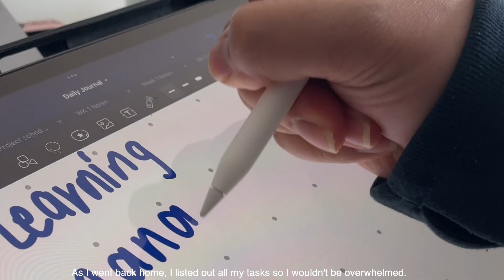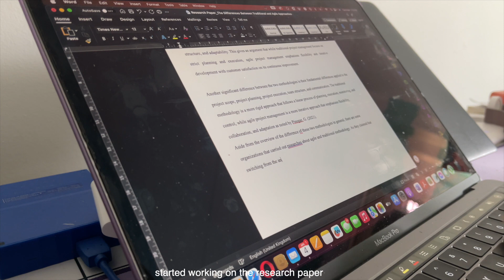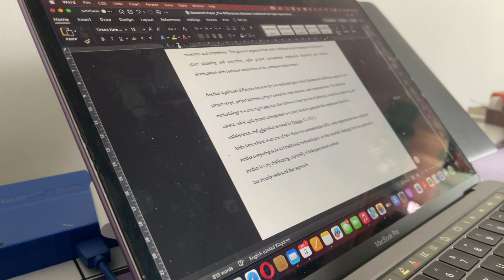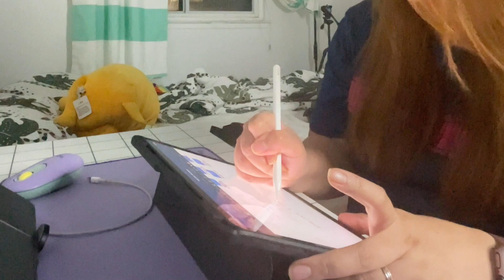Studying Preparations | Exams, Presentation, Project Plan and Research Paper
It's a very tight week with all the deadlines and exams. and that leads to sleepless nights just to finish everything in time. And on the other hand, this means Term 1 will be over soon, and can't wait for spring break to rest and take advantage of the spring season.

-MA💗

Music: 🎈Song : Daystar - Puberty on a summer day /  • ✨샛별 - 여름날의 사춘기✨(R...